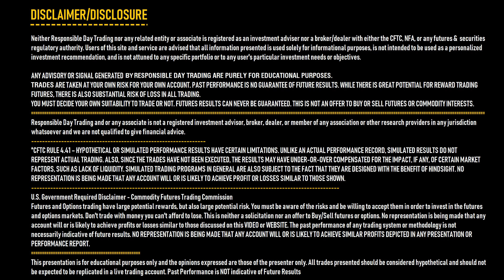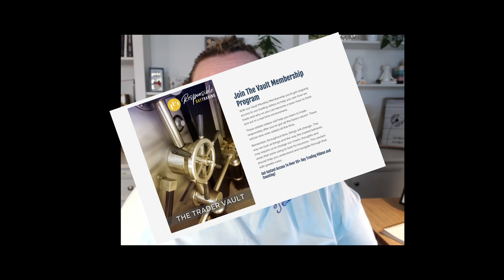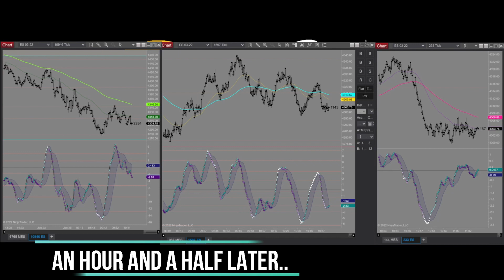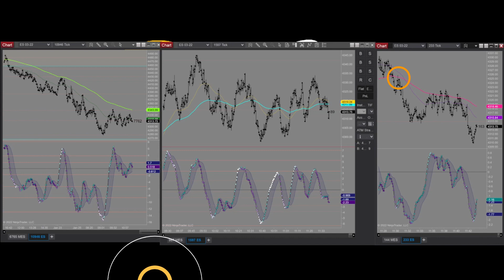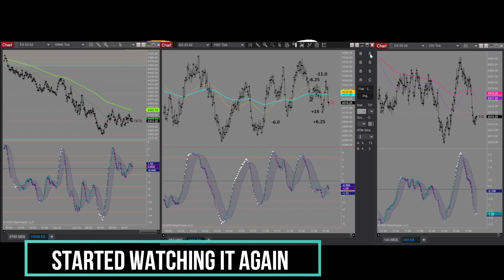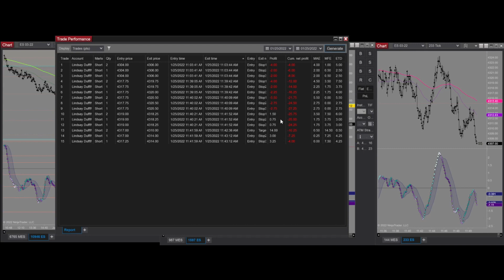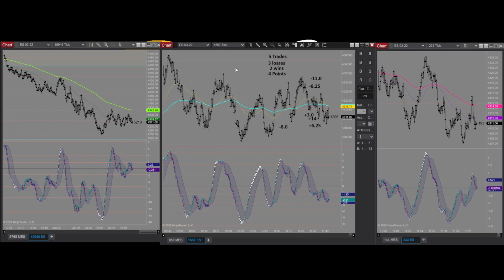A Losing Day! Struggling to Keep My Mind on the Market and Ending the Day in the RED!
Man, I knew from the get-go that this wasn’t the day for me.  I watched the market for over an hour before I even placed a trade.  I think it was a frustration trade because it was like, “I’ve been sitting here FOREVER, so ONE of these has to work!”

It’s the way my mind works when I see a lot of trades go bay that are just too hard to catch… which is exactly what happened today.  If you’re in The Vault, then you can hear me discuss all the trades I see as they happen BUT they give me FAR too much risk to be able to comfortably take the trade (and I do think I dropped an F-bomb in the extended video somewhere, so I’ll just apologize now—sorry!).. So I sat and I sat and I sat—until I just broke down and started trading.

I started with 3 losing trades that had me singing to the tune of -27.25 but did a little work and in 2 trades had myself getting close back to that break even.  I ended up with 4 points in the red today proving that yes—even I DO have losing days!  It was 2 hours of funk and thoughts that had me not in the right place.. I was trying to force something that just wasn’t there yet.  I can see as we’re nearing the end of the day and I’m getting things wrapped up that it DID finally go back down—but when patience is key and you’re patience is thin—things can go quite awry.

Either way it goes, I’ll chalk it up to the game.. I’ll just say that it was my turn to contribute and I’ll live to trade another day—maybe Friday will be that day ;) Hope you all had patience and made responsible decisions today my friends and if you didn’t—I hope you take the time to learn from each loss so it can now become a lesson!

Set up time to speak with an RDT Member and see how we can help you flow with the market

Get a FREE 20 minute consultation and get your trading set up as a business